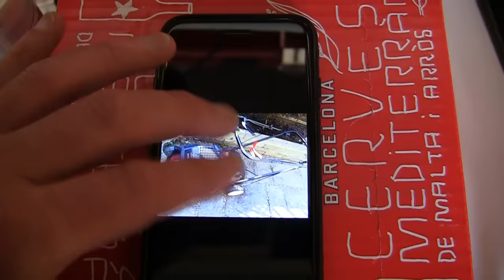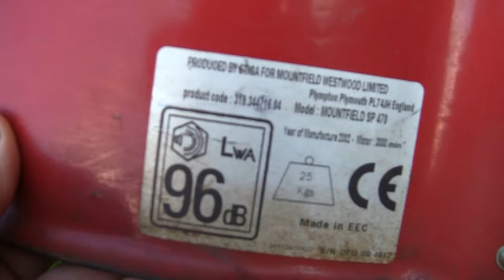Lawn Mower Self Propel Drive Not Working Repair Cable Replace Help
We diagnose the problem check the transmission box and replace the drive cable.

If you have a self propelled drive not working this video should help you diagnose the transmission box and replace the drive cable.

Briggs governor springs 35 Classic

Briggs carb new style
SV150 Carburettor

SAE 30 Lawnmower Oil
Briggs Classic air filter

Karcher K2 Pressure Washer
Ultrasonic cleaner
Air Compressor
Bench Grinder
Blade balancing tool
Woodruff (Crankshaft) keyways
Wire Brush
Oil extractor
Ryobi Impact Driver

Screwdriver set
Magnetic parts tray
My Video Camera
WD 40